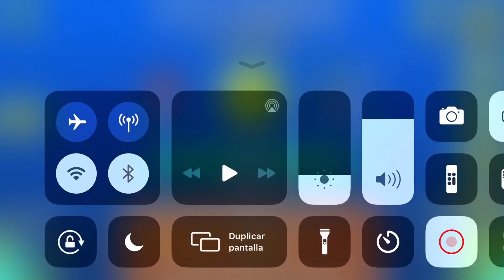Suscríbanse a este wey para que aprenda inglés (merece más atención)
Joder que inglés mas maloooooo